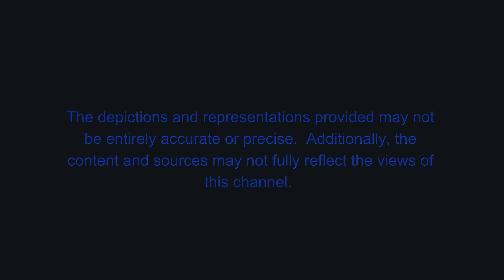Sassani Extraterrestrials | Zeta Reticulan-Human Hybrids of 5D Earth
The Sassani are an advanced extraterrestrial species who have a life span of 500-1000 years, originating from the Zeta Reticuli star system. Known for their peaceful and enlightened nature, they are the result of a hybridization program between human DNA and the Greys (Zeta Reticulans), DNA combining the strengths of both species.

Physically, the Sassani are shorter than humans, typically around 4 to 5 feet tall, with smooth, grayish to light blue skin. Their most striking feature is their large, almond-shaped eyes or large human shaped eyes, which are dark and capable of perceiving beyond the normal spectrum of light. Their heads are slightly larger in proportion to their slender bodies, which are agile yet deceptively strong. With small, delicate noses and thin lips, their appearance conveys a sense of calm and gentleness.

The Sassani are a highly spiritual civilization, living in harmony with the universe. They communicate telepathically, operating as a collective consciousness while still maintaining individual personalities. Their society prioritizes joy, creativity, and balance, and they believe in following one’s highest excitement as a way to align with the natural flow of the universe.

Technologically, they are far more advanced than humanity, with ships capable of interdimensional travel through the use of zero-point energy and torsion fields. Their technology is consciousness-based, meaning it operates in alignment with their spiritual understanding of reality.

The Sassani's mission involves guiding humanity through its own spiritual evolution, helping to raise Earth’s consciousness by offering wisdom on manifesting unity, peace, and harmony. Through their interactions, often in the form of telepathic communication or channeled messages, they encourage humans to transcend fear and embrace their own power to create a positive reality.

Chapters:

00:00 Disclaimer
00:11 The Sassani
09:20 The Betty & Barney UFO Abduction of 1961